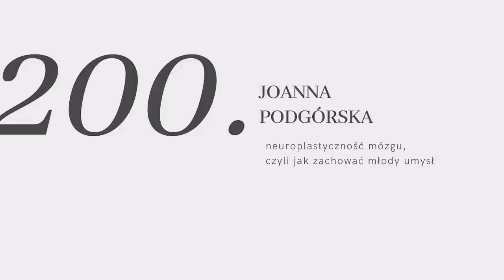#200: neuroplastyczność mózgu, czyli Joanna Podgórska o tym jak zachować młody umysł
Dwusetny odcinek, a w nim rozmowa, na którą czekało bardzo wiele osób, ponieważ do studia wraca po raz ósmy (!) moja rekordowa i wyjątkowa gościni, nikt inny dr nauk biochemicznych w dyscyplinie biochemia, Joanna Podgórska.

Nauroplastyczność to gorący temat w świecie nauki, bo okazuje się, że nasz mózg może zmieniać się - na dobre - nawet w dorosłym życiu. Możemy się rozwijać, budować nowe połączenia neuronalne i dobre wzorce zachowań, a efekcie być bardziej sprawni, dbać o naszą pamięć i zapobiegać starzeniu.

Jak do tego dochodzi? Co musi się wydarzyć, aby nasz mózg włączył tzw. rezerwy poznawcze? Jakie aktywności wpływające korzystnie na te procesy możemy wprowadzić do swojej codzienności? Jaką rolę pełnią tutaj uzależnienia? Na te wszystkie tematy będziemy dzisiaj dyskutować.

Partnerem odcinka jest marka Health Labs Care - producent suplementów diety stworzonych z myślą o potrzebach nowoczesnych kobiet.

Produkty wspierające pracę mózgu takie jak OmegaMe, Vitamin B complex, MemoryMe, ShroomMe Lions Mane & Chaga, MemoryMe i CurcuminMe dostępne pod poniższym linkiem objęte są 10% rabatem - wystarczy, że dodasz je do koszyka

xxx

W maju zbieramy na fundację Sentio działającą na rzecz edukacji. Więcej o ich misji dowiesz się tutaj

xxx

Miłego oglądania!

Karolina